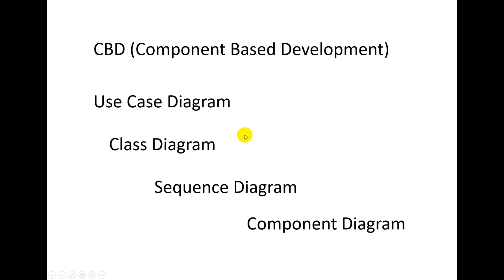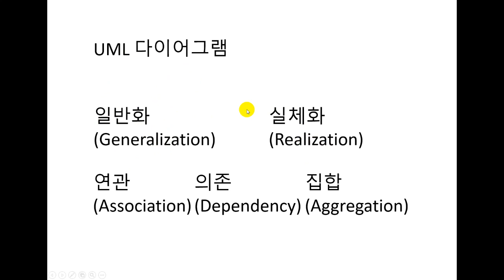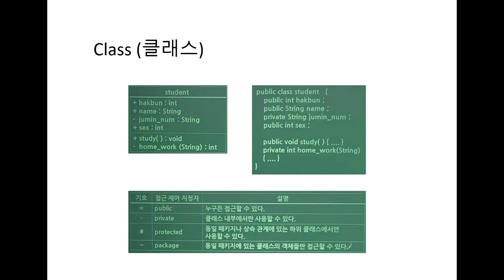20220425 UML Unified Modeling Language 와 자바 소스 Java Source